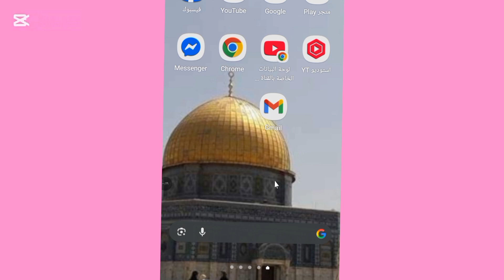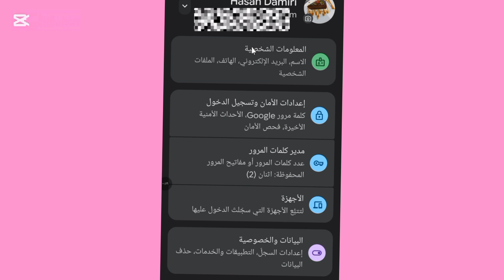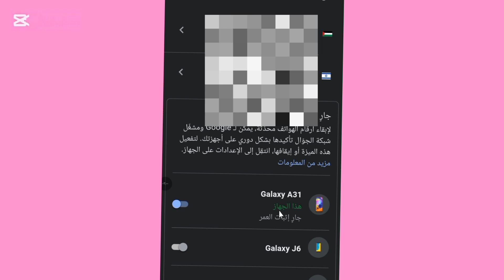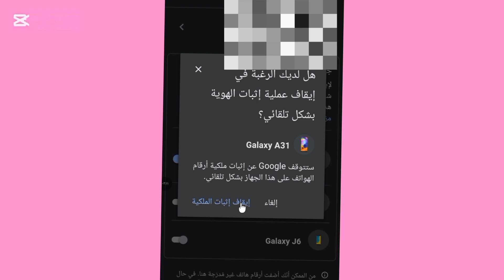‪ميزة خطيرة موجودة في الموبايل يجب ايقافها فورا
في هذا الفيديو سنشرح خطوة بخطوة طريقة **إلغاء إضافة إثبات رقم الهاتف والأمان** على الموبايل بسهولة تامة، وبدون الحاجة إلى تطبيقات خارجية أو أدوات معقدة.
سنتعرف معًا على سبب ظهور هذه الإضافة، ودورها في حماية الحسابات، وكيف يمكنك تعطيلها إن كنت لا ترغب في استخدامها أو تواجه مشكلات بسببها.

📱 **محاور الفيديو:**
- ما هي إضافة إثبات رقم الهاتف والأمان؟
- لماذا تظهر على بعض الهواتف؟
- خطوات إلغائها بالشكل الصحيح.
- نصائح مهمة لضبط إعدادات الأمان دون التأثير على الحسابات.

⚠️ **ملاحظة:**
قبل إلغاء هذه الإضافة، تأكد من أن لديك وسيلة أخرى لتأمين حسابك لضمان حماية بياناتك ومعلوماتك الشخصية.

💬 إذا كان لديك أي استفسار أو واجهت مشكلة أثناء تنفيذ الخطوات، اكتبها في التعليقات وسأرد عليك في أقرب وقت!

📌 **لا تنسَ** دعم الفيديو بلايك 👍 والاشتراك في القناة 🔔 ليصلك كل جديد.

- إلغاء إثبات رقم الهاتف
- حذف إثبات رقم الهاتف
- إزالة الأمان من الهاتف
- إلغاء إضافة الأمان في الموبايل
- تعطيل ميزة إثبات رقم الهاتف
- مشكلة إثبات رقم الهاتف
- إلغاء حماية رقم الهاتف
- حذف رقم الهاتف من إعدادات الأمان
- إزالة الحماية من الهاتف
- طريقة إلغاء أمن الهاتف
- إعدادات الأمان في الهاتف
- حماية الحسابات على الموبايل
- تأكيد رقم الهاتف في جوجل
- كيفية إلغاء رقم الأمان في الهاتف
- حل مشكلة طلب رقم الهاتف للتأكد
- خطوات إلغاء أمان الهاتف
- تخطي إثبات رقم الهاتف في الموبايل
- إزالة رقم الهاتف من النظام
- حل مشكلة طلب رقم الهاتف لتسجيل الدخول
- ضبط إعدادات الأمان في الأندرويد